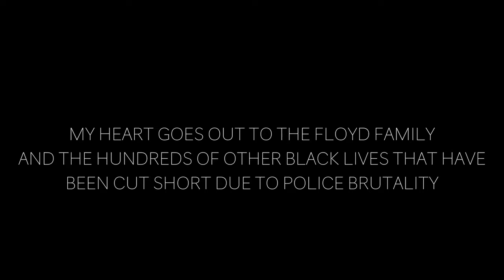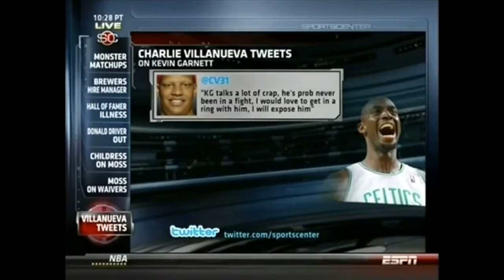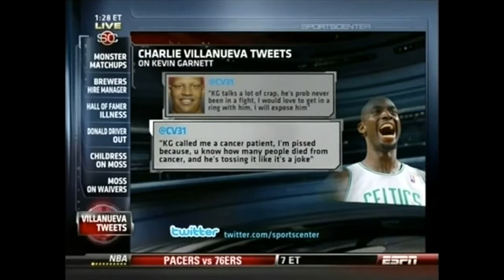Kevin Garnett INSANE trash TALK!!